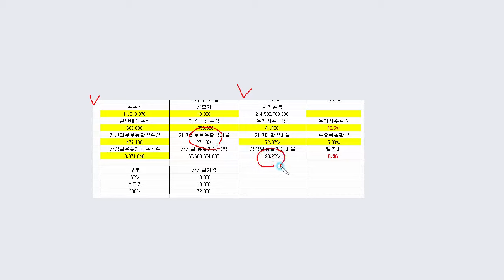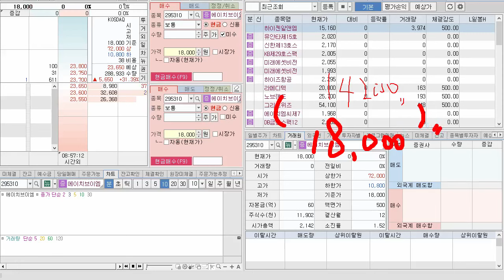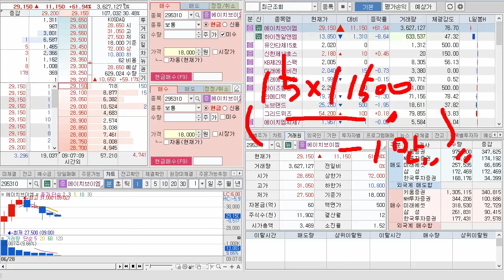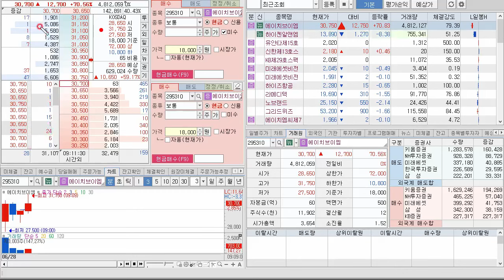HVM 에이치브이엠 상장일 거래영상.. 실망이지만 익절에 또 만족..ㅎ